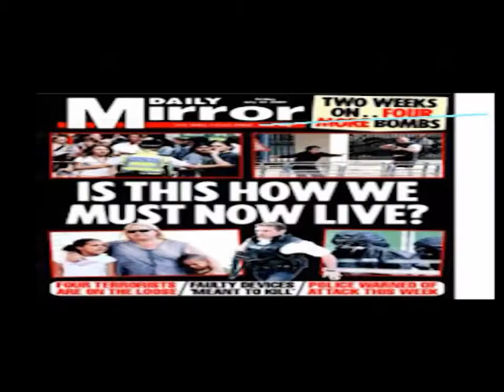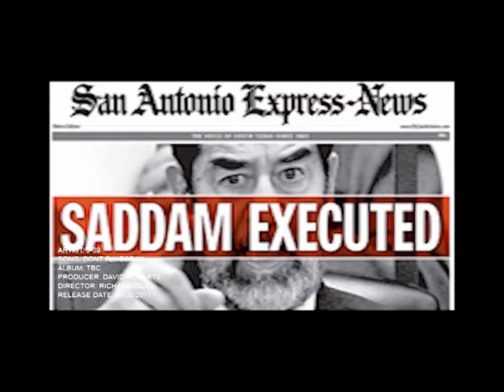J-39 - Dont Fly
Whitehaven band J-39's second video.

No beavers were harmed in the making of this video.

Thanks To
Seth Mcfarlane
Homer Simpson
BBC
CNN
FOX (Not Really)
"Screaming" George Bush
Tony "You need hands" Blair
British Airways
And anyone else whos hard work was ripped off in making this video.

Sorry